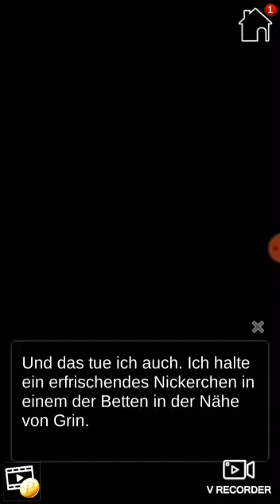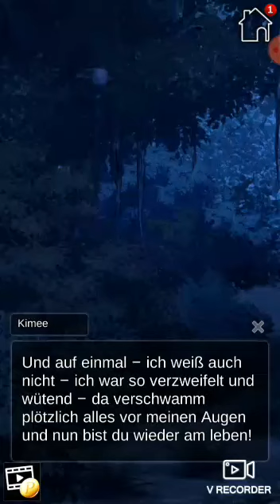Demigods of Destiny #4.2 & #5: Unser traumhaftes Date und wir haben Chronische Kräfte?!❤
Entdecke eine schicksalsträchtige Liebe mit Halbgöttern!

◆Überblick◆

Dein Leben als Studentin scheint völlig normal zu sein...aber eines Tages besucht dich eine mysteriöse Frau in deinen Träumen, die dir sagt, du hättest die Kraft, die Welt zu ändern. Du versuchst sie zu ignorieren, aber die Dinge werden ernst, als du von einem Mann angegriffen wirst, der Feuer kontrollieren kann!

Gerade als du denkst, dein Ende sei gekommen, wirst du von gutaussehenden Halbgöttern gerettet! Es stellt sich heraus, dass deine Kräfte gebraucht werden, um Hades' Sohn davon abzuhalten, Kontrolle über die Welt an sich zu reißen. Und bevor du dich versiehst, steckst du mitten in einer Mission, die Menschheit zu retten!

Auf dieser Odyssee wirst du die Geheimnisse deiner Kräfte entdecken, und vielleicht wirst du auch herausfinden, was es bedeutet, einen Halbgott zu lieben…

Bist du bereit, das Schicksal zu bezwingen?

◆Charaktere◆

Lia - Der Selbstbewusste Sohn des Zeus

Lia ist einer von Zeus' Söhnen und hat definitiv dessen Selbstbewusstsein geerbt! Er weiß, was er will und bekommt das auch. Er kontrolliert Blitz und Donner und steht niemandem in einem Kampf nach. Er scheint ein besonderes Interesse an dir zu haben, aber kannst du mit ihm mithalten?

Rain - Der Reife Sohn des Poseidon

Rain ist der Sohn des Poseidon und ist wesentlich ruhiger als sein guter Freund Lia. Er ist sehr bewandert was die Götter angeht, und kann dank seiner Kraft des Wassers in einem Kampf gut auf sich selbst aufpassen. Er sieht zuerst nur eine Schülerin in dir, aber kannst du vielleicht mehr als das für ihn werden?

Grin - Der Beschützerische Sohn der Gaia

Grin ist seit der Kindheit ein guter Freund von dir und hat erst vor Kurzem herausgefunden, dass er ein Halbgott ist. Er kann ein bisschen schüchtern sein, tut aber alles in seiner Macht, um dich vor Gefahren zu beschützen. Umso mehr Hürden ihr zusammen meistert, umso mehr fühlt es sich an, als wäre da mehr als Freundschaft zwischen euch. Könnte es sein, dass er es auch spürt?